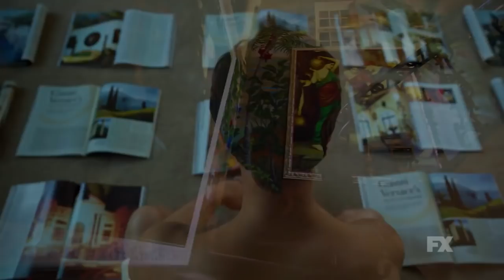American Crime Story: The Assassination of Gianni Versace - Season 2 - New Promo - Cast Spotlight